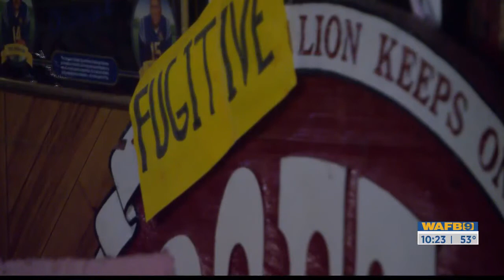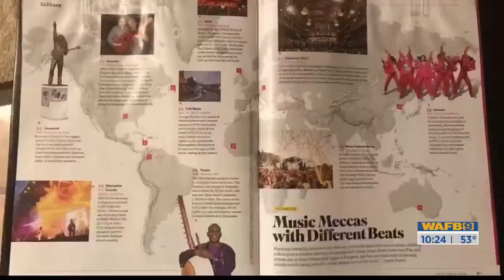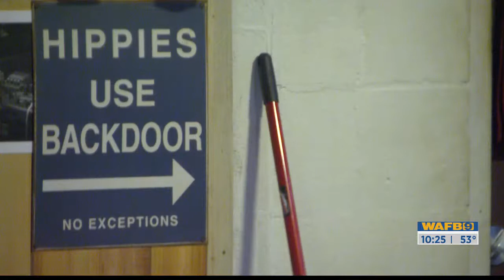Showcasing Louisiana: Red Dragon Listening Room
Founded in 2001, The Red Dragon was one of the country’s first music halls dedicated solely to listening. MORE